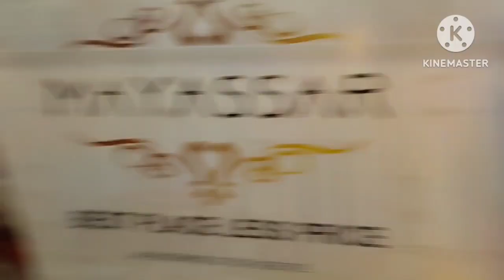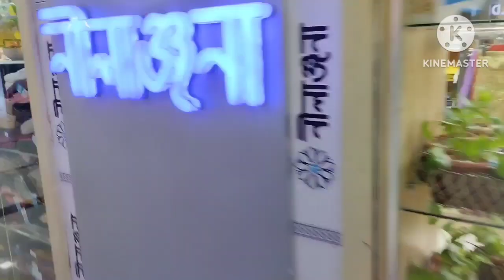সারাদিনের কাজ শেষে জা করলাম।মুরগির_খামার করার সঠিক নিয়ম।rajshahi অমর প্লাজা। বরকা নিউ collection.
borka collection
blac colour borkha
whit colour borkha
fruit eat
party borkha
pink colour borkha
simple borkha dijain
blak colour borkha simple dijain
blac colour borkha Party